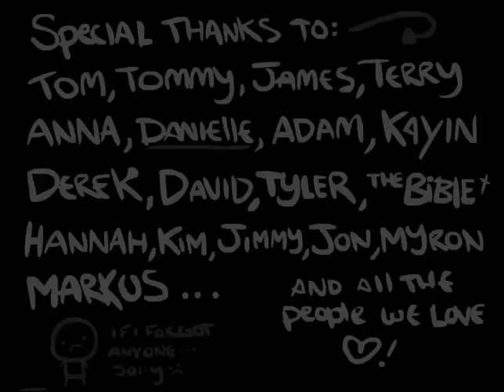Let's Play - The Binding of Isaac - Episode 184 [Larger Marge]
Tell Marge she just made my list of things to do today.